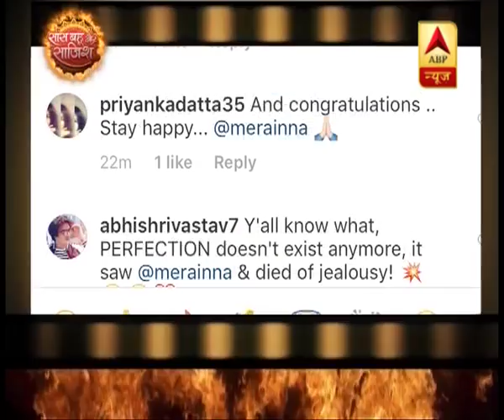Who Is With Mohit Raina In The Picture? | Saas Bahu Aur Saazish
Who is with Mohit Raina in the Picture?. Watch Saas Bahu aur Saazish (SBS) on ABP News daily at 2:30 PM to know what's happening in Indian television and bollywood industry with Aditi Arora Sawant. Presenting you the latest updates and daily dose of entertainment in the form of star cast interviews, gossips, updates of reality shows, behind the scenes, twist in serials. Join the non stop entertainment with Saas Bahu aur Saazish for all the juicy news.